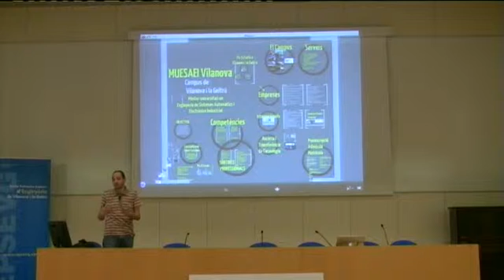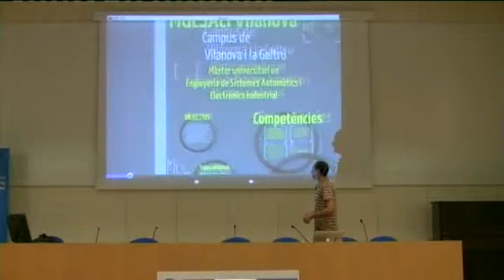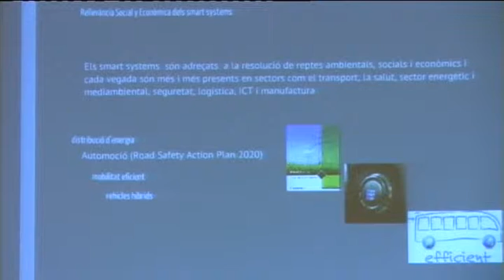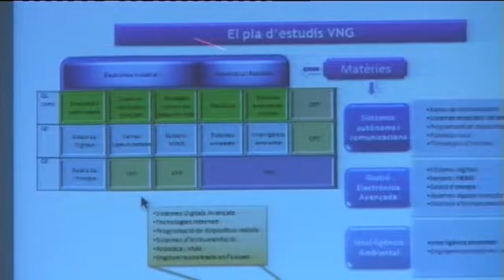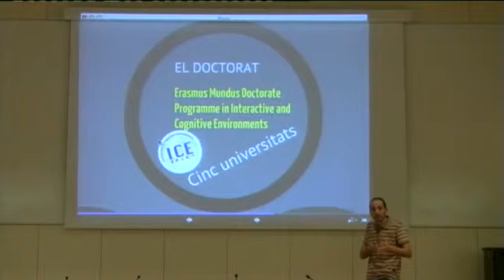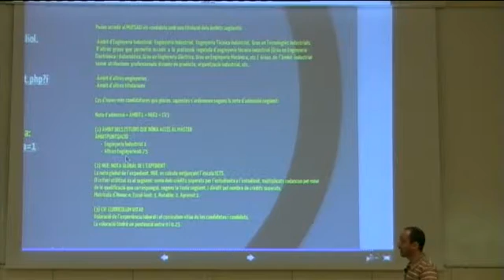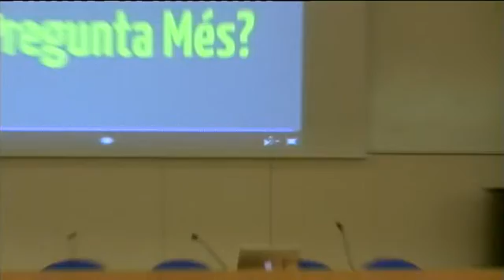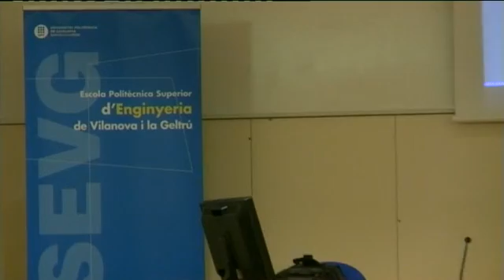Sessió informativa Master universitari en Enginyeria de Sistemes Automatics i Electronica Industrial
Informació del pla d'estudis, competencies, sortides professionals i informació acadèmica del Master en Enginyeria de Sistemes Automàtics (MUESAEI) que s'imparteix a UPC Vilanova i la Geltrú